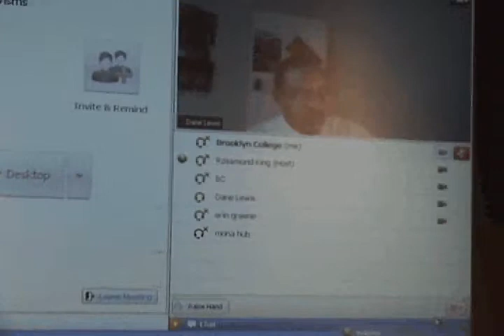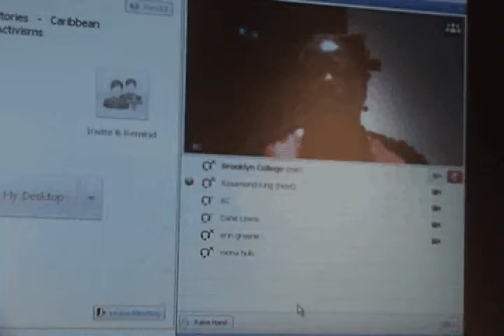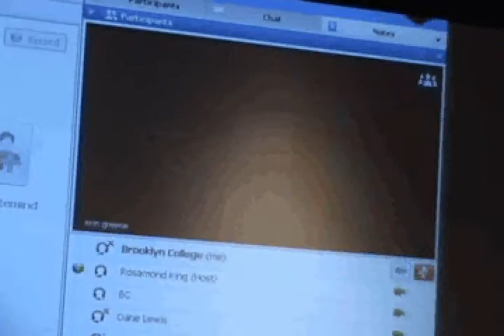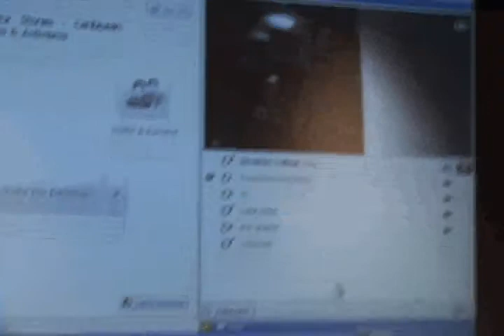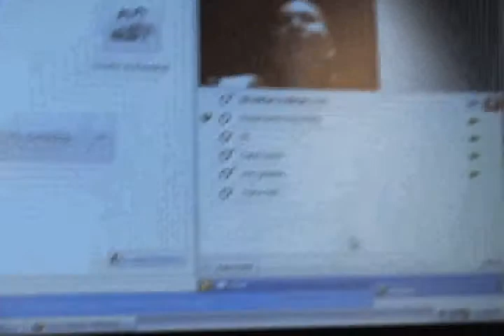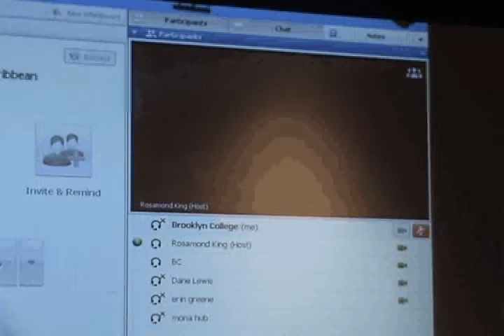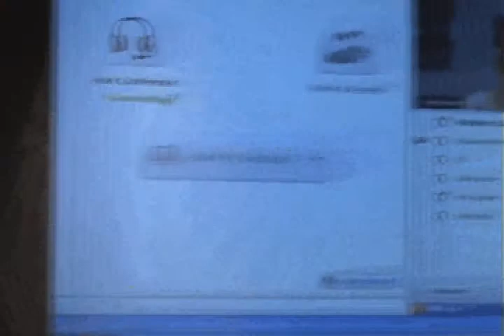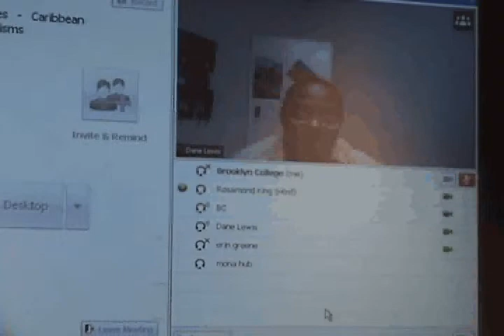Launch of the Digital Archives of the Gay Freedom Movement of Jamaica : Part 2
Through the collaboration of people living in Jamaica, Guyana and the United States, the digital archive of the Gay Freedom Movement of Jamaica was launched on 21 June, 2011. The archive is publicly available through the Digital Library of the Caribbean This collection is historical for the Caribbean in that it is the first archive of any civil society organisation available on the Digital Library

The Gay Freedom Movement in Jamaica (GFM) was formed in 1974 as the first movement in the English Speaking Caribbean to seek rights for LGBT (Lesbian, Gay, Bisexual and Transgendered) people.

It focused on consciousness-raising within the LGBT community and professional organizations; issued a newsletter - the Jamaica Gaily News (JGN); and ran a Gay Youth Program, Prison Outreach Program and a free STD clinic.General Secretary, Larry Chang, who was also publisher and editor of JGN, was the first Jamaican to come out publicly, being interviewed on radio and the then JBC-TV and through his letters to the press.

These archives consist of the papers which relate to the work of the GFM which Mr Chang kept in his possession until he left Jamaica in 2000. The documents were kept by the Jamaica Forum for Lesbians, All-sexuals and Gays (JFLAG).
Larry Chang, , said that he was extremely happy to see what he had never imagined made possible. He noted that while doing the work, he had always wondered how the legacy would be maintained and that the Digital Archive fulfils that legacy.  A student who gave feedback on the archive noted that "I'm very pleased that this little piece of our history is now widely accessible and I'd just like to reiterate the importance of examining this history through scholarship, because so much of it is unexplored"

The preparation of the archive involved the use of current Information Technology which allowed collaboration between the different persons working in the different countries to organise the physical collection, convert to digital formats and uploading to the Digital Library.

This material is contributed to the Digital Library of the Caribbean by the Caribbean IRN, a network that connects activists, scholars, artists and other individuals and organizations who do research and work on issues related to diverse genders and sexualities in the Caribbean.